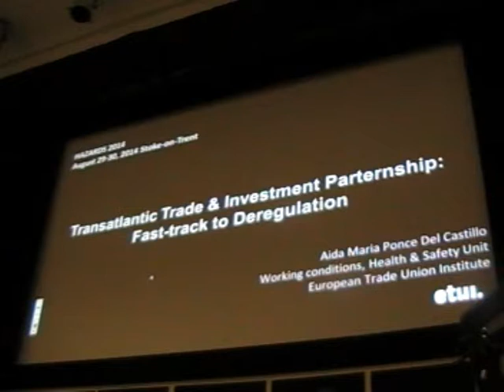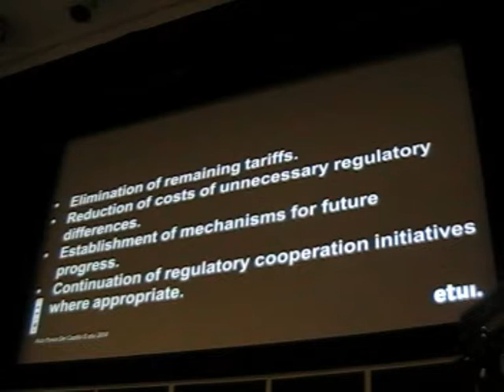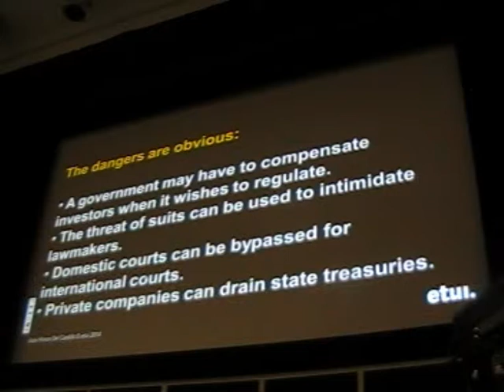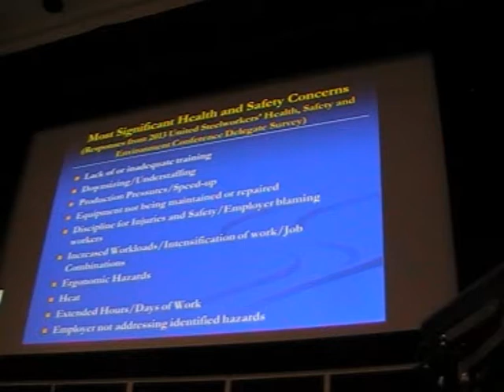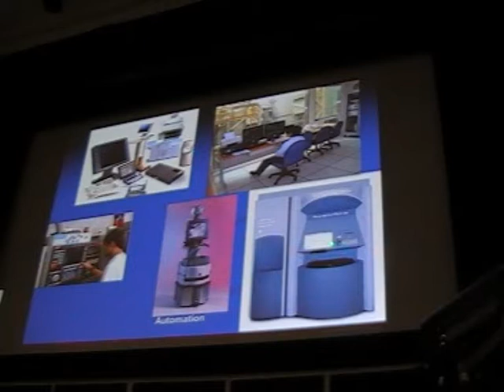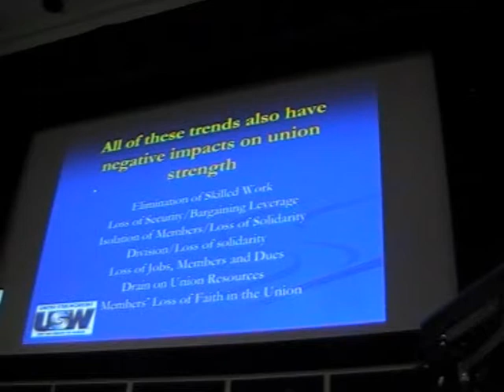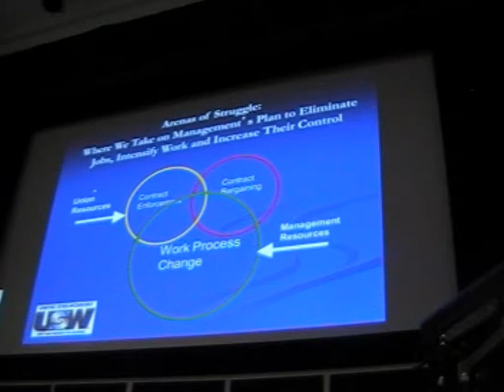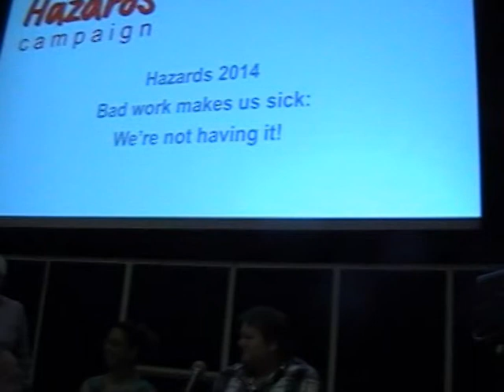Saturday Plenary Hazards 2014 and Award of the Alan 2014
Speakers: Ian Hodson, BFAWU
Aida Ponce del Castillo, ETUI
Nancy Lessin USW/WU;,
Award of the Alan 2014 to: Alison Braun BFAWU